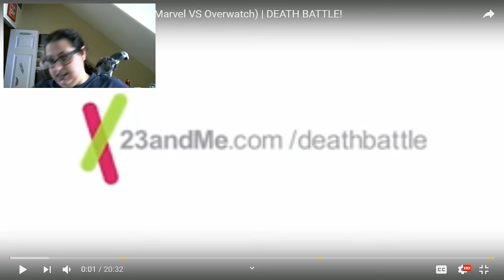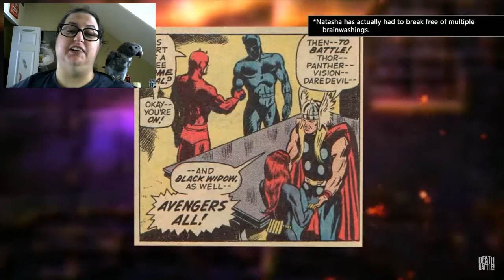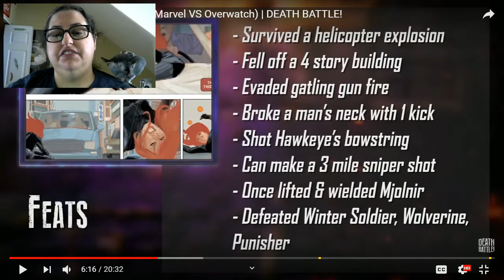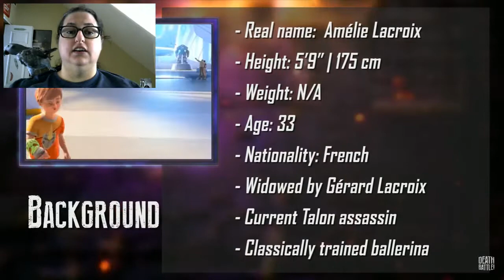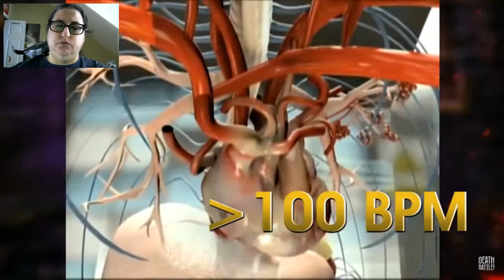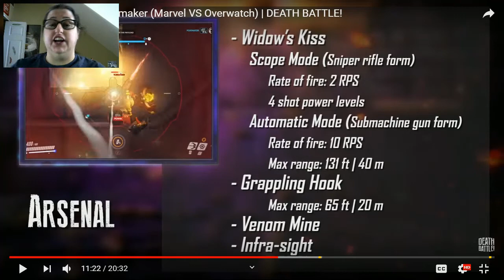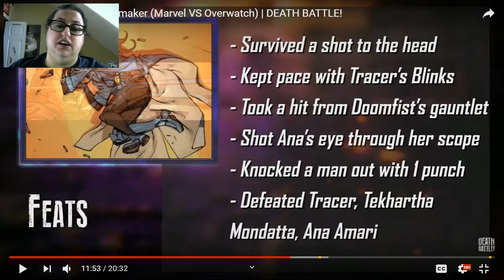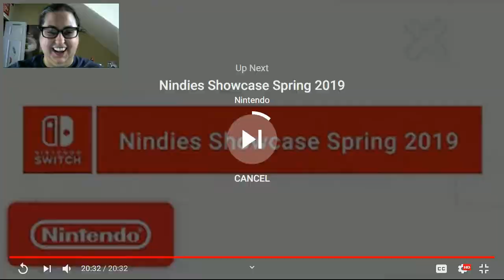Blackjack Reacts To DEATH BATTLE--Black Widow vs Widowmaker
Also an educational video about what having parrots is like.